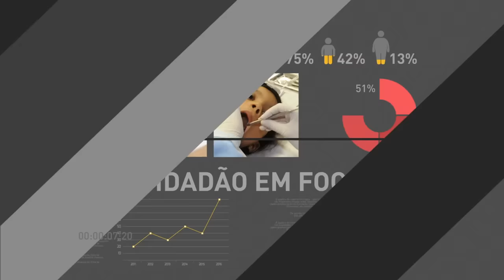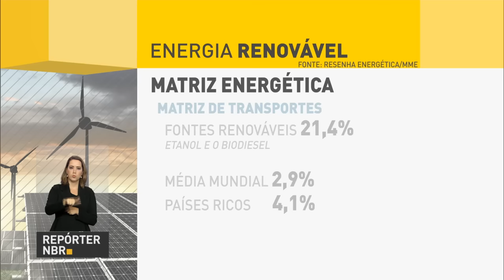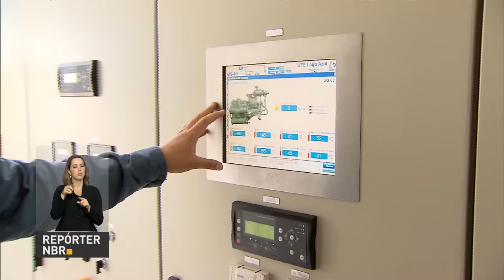Michel Temer se reúne com centrais sindicais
REPÓRTER NBR 12H -10.06.16: Nesta sexta-feira (10), o presidente em exercício Michel Temer participa de almoço com representantes de centrais sindicais. Tema do encontro é a previdência social. Veja também: ministro da Integração Nacional, Helder Barbalho, vistoria obras de transposição do Rio São Francisco. E mais: termina hoje as inscrições para o Programa Universidade para Todos (Prouni). Até o momento, foram registradas mais de 477 mil inscrições, qu epodem ser realizadas na página siteprouni.mec.gov.br.